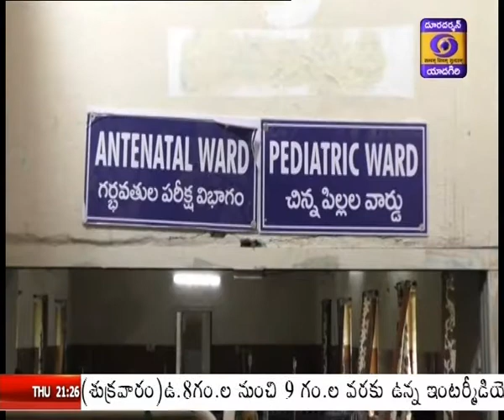GOVT HOSPITAL, Pedhapally